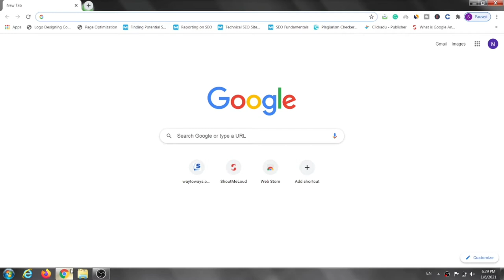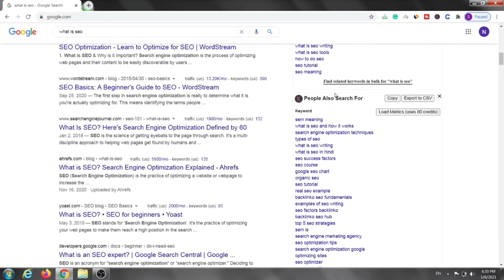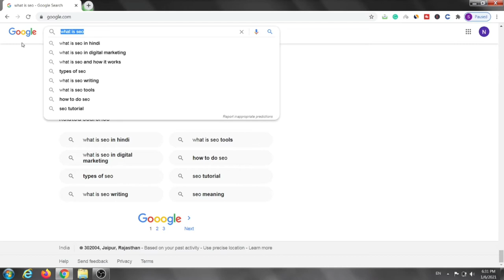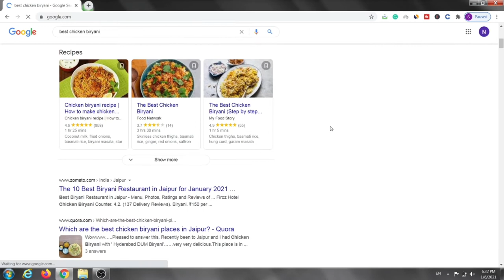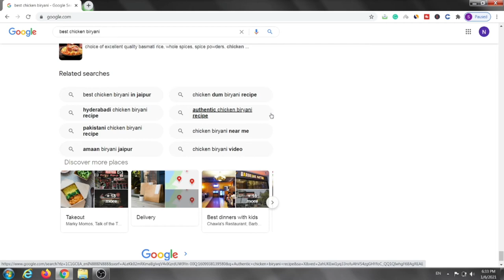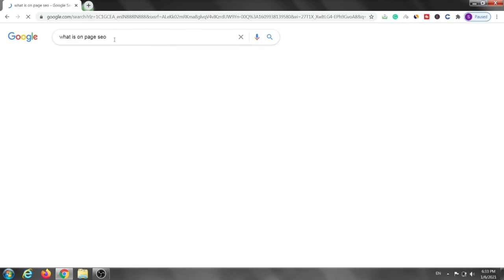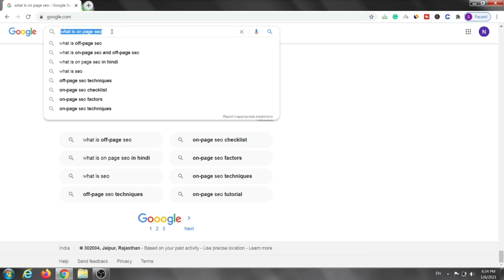How To Find LSI Keywords | What Are LSI Keywords in SEO | How To Rank Top On Google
Hello friends, agar aap bhi Google par apni website ko fast rank karana chahte hai to is video ko jarur dekhna. Isme maine LSI keywords ke bare me bataya hai ki aap kis tarh se LSI keywords ko find out kar sakte hai aur apne blog me add kar sakte hai.

LSI keyword se aap kisi bhi post ko bahut jadli rank kara sakte hai. Agar aap nahin jante LSI keywords kya hote hai aur inko kis tarh se use kiya jata hai to is video ko jaru dekhna.

Your Important Queries:

how to find lsi keywords
what are lsi keywords in seo
what is lsi in seo hindi
how to target lsi keyword
how to rank post in google
how to rank post
best lsi keyword
what is lsi in seo
semantic keywords
latent semantic indexing
what are lsi keywords
what is lsi
lsi keywords seo
lsi keywords kya hai
lsi keywords meaning
lsi keywords google
lsi graph
how do i find my lsi keywords
how to rank website on google
how to rank website